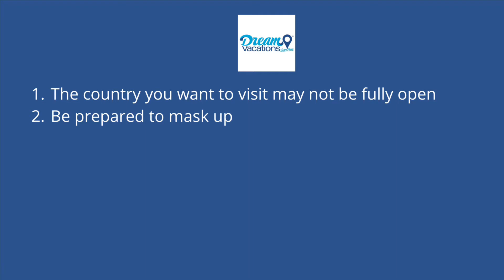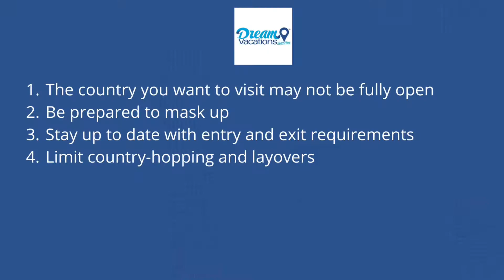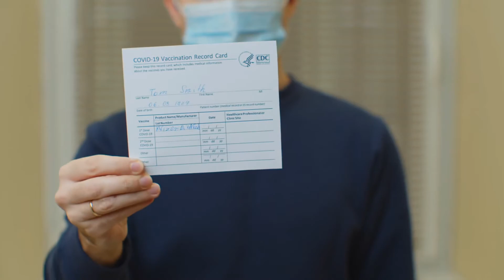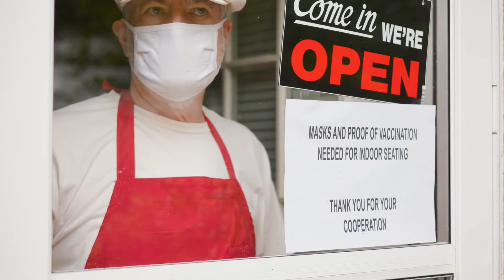7 Things to Consider if you Want to Travel to Europe During COVID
Are you thinking of taking a trip to Europe but need help deciding if going is a good idea? If that is you, then this video may help in getting the information you need to help you decide if a Europe trip is right for you.

Recommended travel products: Recommended travel products: Note the product links are NOT sponsored however, I do receive a small commission if you choose to purchase one or more of the products listed.

Cell Phone Stand
Portable Charger
Shoe carrier
Pill organizer
Laundry bag
Travel neck pouch
Portable Digital Luggage scale
Dissolving Soap Sheets
Frio Cooling wallet to keep insulin cool for up to 45 hours
TSA Approved Travel Size Toiletries kit for liquids
Anti-theft Travel Laptop Backpack with USB charging port; TSA friendly

Question of the day: What is your thoughts on traveling to Europe right now?

Timecodes:
0:00 - Intro
1:02 - The country you want to visit may not be open
1:38 - Be prepared to mask up
1:53 - Stay up to date with entry and exit requirements
2:51 - Limit country-hopping and layovers
3:33 - have proof of vaccination or negative test ready
4:19 - Expect long waits at Customs and Immigration
4:36 - Don't go without travel insurance